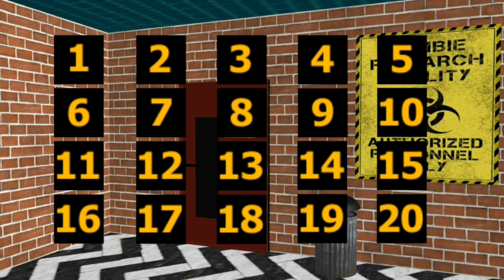Zombie Evil Horror 6 Stage 17 Android Gameplay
fight hordes of zombies and mutants and find your way out

You are lost and alone and you need to survive the horror underground after a deadly virus spread around the world

Features:

- 30 levels to play
- Horror bunker environment
- dead zombies monsters and mutants
- supports gamepad